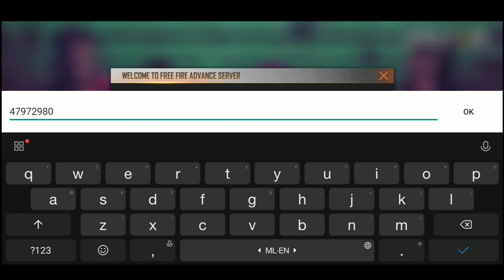HOW TO GET ACTIVATION CODE IN FREE FIRE ADVANCE SERVER || HOW TO OPEN ADVANCE SERVER IN FREE FIRE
1.Garena Free Fire Indonesia 2.Garena Free Fire Brazil
3. Garena Free Fire Brasil
4.Garena Free Fire India
5.Garena Free Fire Singapore 6.Garena Free Fire Thailand

ff advance server problems server will be ready soon,
ff advance server problem server is not online yet,